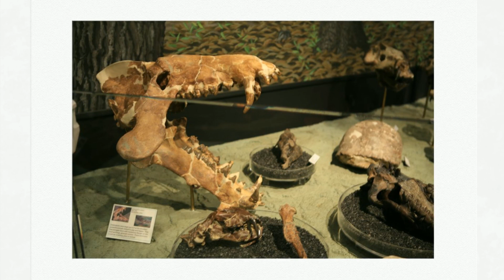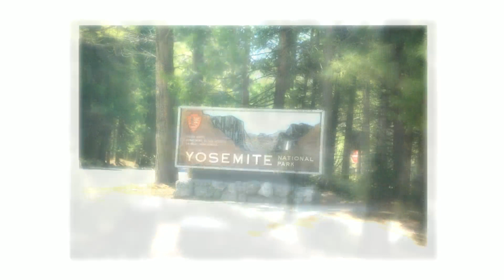Bob's National Park Road Trip Photos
These are the amazing photos taken by my Friend Bob on one of his many national park road trips.   So talented